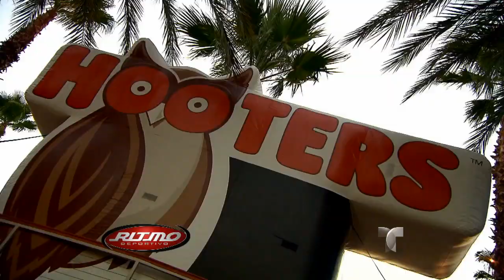La belleza de las concursantes de Hooters en traje de baño | Ritmo Deportivo | NBC Deportes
Video Oficial de Telemundo NBC Deportes.  Desde Las Vegas, Omar Amador nos trae lo mejor del certamen internacional de trajes de baño Hooters, que contó con más de 100 hermosa concursantes de todas partes del mundo quienes deseaban ganar la corona del 2014.